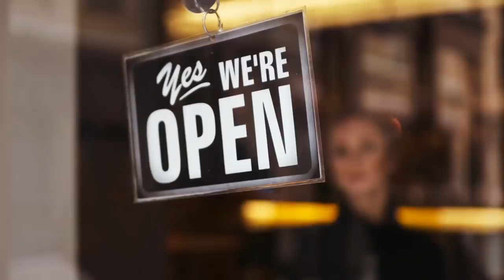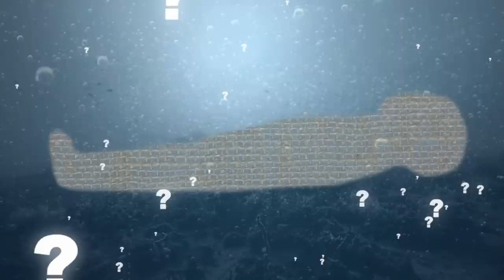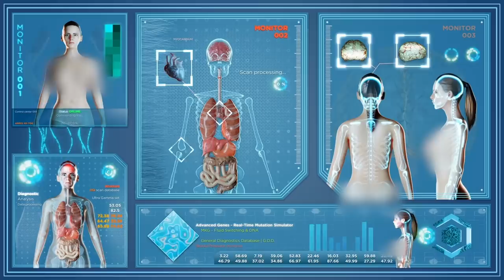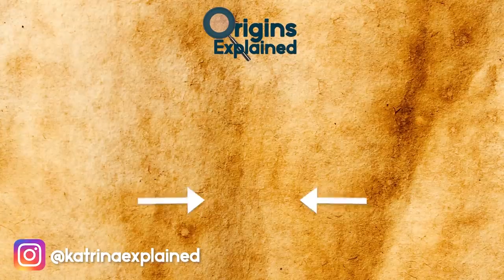10 Scariest Things Found In Rivers!